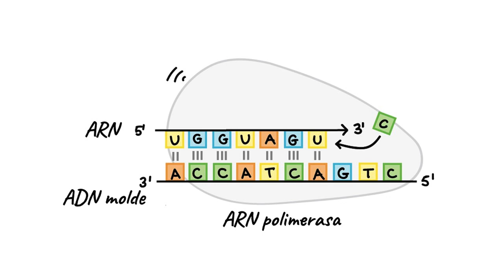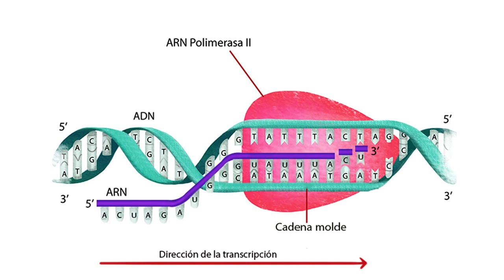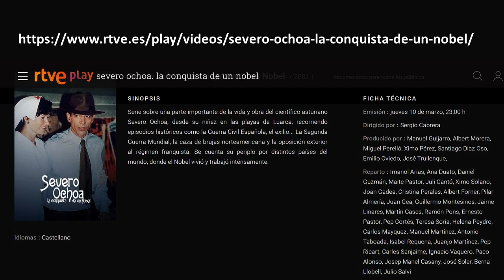Severo Ochoa, Premio Nobel y pionero de la Biología Molecular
Severo Ochoa de Albornoz fue un destacado bioquímico y genetista español, nacido en 1905 en Luarca, Asturias y fallecido el 1 de noviembre de 1993 en Madrid. Recibió el Premio Nobel de Fisiología y Medicina de 1959 por sus importantes contribuciones en el campo de la bioquímica y la investigación del ARN.  En esta miniserie puedes conocer más sobre su vida